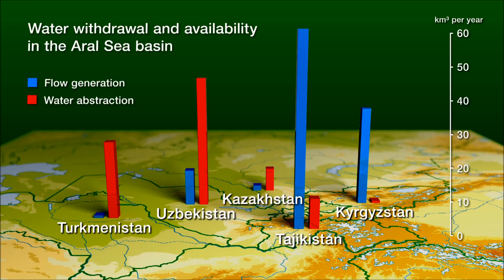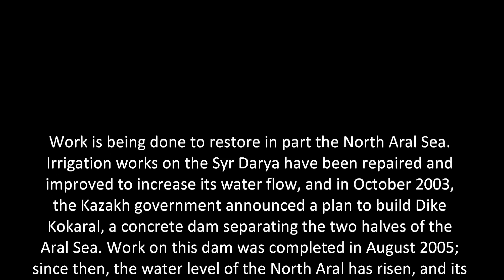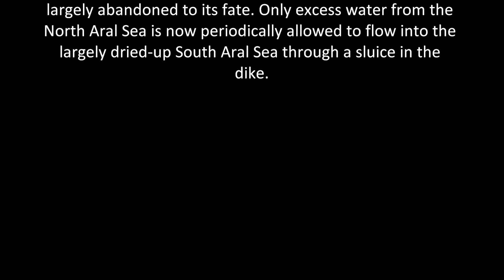The shrinking of the Aral Sea - "One of the planet's worst environmental disasters"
The shrinking of the Aral Sea has been called "one of the planet's worst environmental disasters". The region's once prosperous fishing industry has been essentially destroyed, bringing unemployment and economic hardship. The Aral Sea region is also heavily polluted, with consequent serious public health problems. The retreat of the sea has reportedly also caused local climate change, with summers becoming hotter and drier, and winters colder and longer. Put together for the MSc in Environmental Technology.